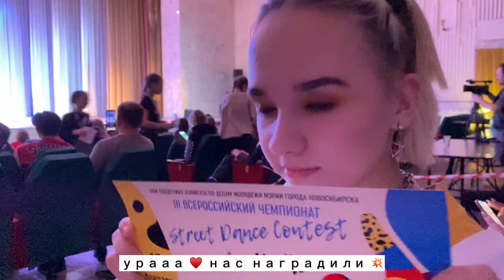BaseLine [Monsters vlog #1][Siberian dance contest] - First vlog with Cat and Dog 🤭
Всем приветики, этот день свершился - первый влог на нашем канале 💪🥰 А поводом для него стало крутое событие - нам удалось поучаствовать в конкурсе Siberian Dance Contest 🤭🤍 Вместе с девчонками HipeVision мы получили огромное количество новых впечатлений и окунулись в атмосферу, непривычную для кавер команд 🤔🧡 Чтобы узнать, как это было – включайте ролик и наслаждайтесь, обязательно напишите свои впечатления в комментариях ✨🥺 Приятного просмотра 💜

Hello everyone, this day has come true - the first vlog on our channel 💪 And the reason for it was a cool event - we managed to participate in the Siberian Dance Contest 🤭 Together with the HipeVision girls, we received a huge amount of new impressions and plunged into an atmosphere unusual for a cover teams 🤔🧡 To find out how it was - turn on the video and enjoy, be sure to write your impressions in the comments ✨ Enjoy watching 💜